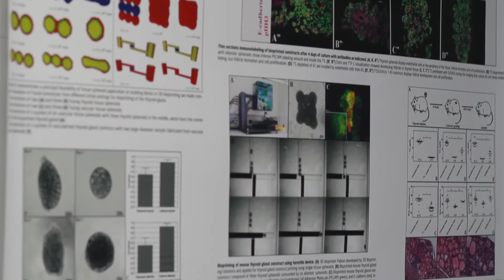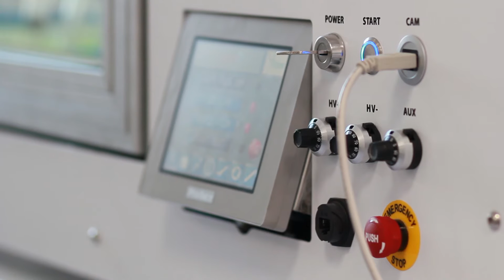Возможности 3D-биопринтинга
Репортаж о лаборатории 3DBioprinting Solutions. Возможно, совсем скоро науке удастся решить проблему трансплантации человеческих органов